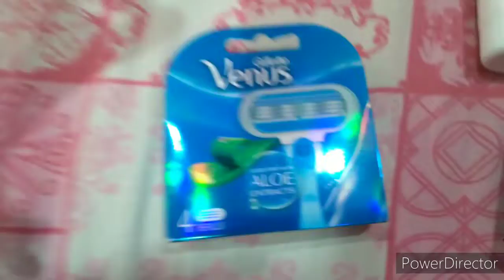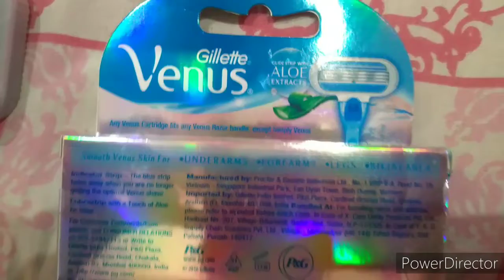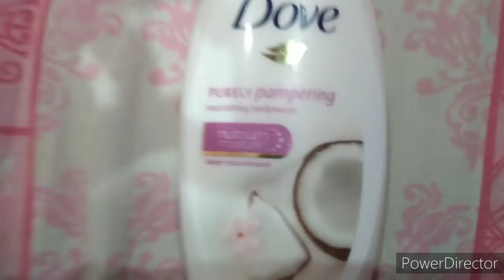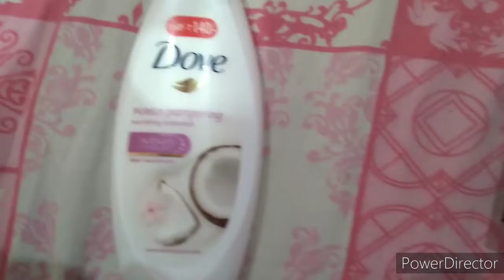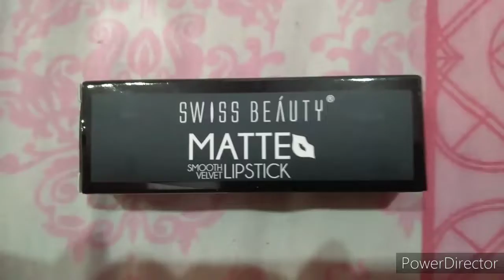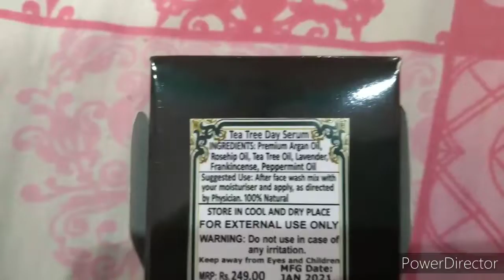HEALTH&GLOW PRODUTS WHICH I BOUGHT|| IN KANNADA|| PRODUCT DETAILS WITH PRICE.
Hi friends today i am showing H&G products which i purchased online.